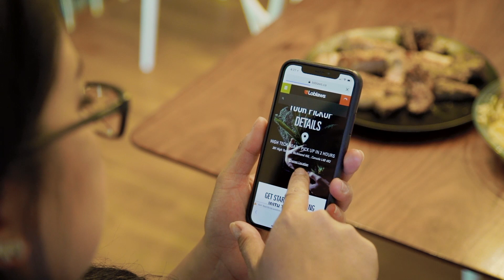MY BIG SECRET: How I "do it all"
Work Life Balance For Working Mothers 2019 // Do you have a Mom Superpower you are unaware of? Take my quiz

Work life balance for women is a huge topic today, and I am diving right into it in today's video.

I have been living the entrepreneurial life as a work from home provider and mom for several years, and I have learned that there are a number of things we need to delegate, automate or delete in order to keep things running as smoothly as possible.

Discovering how to manage work life balance for a woman has been a journey and a process for me, but I have come out on the other end with a great sense of freedom and hope!

I am SPILLING MY GUTS on this question that  I get asked all the time: how do I do it? Can I get help on how to organize my life as a working mom? I'm sharing very candidly in this video how I balance my soon to be 7 children, a busy entrepreneurial life, delegating work, fitting in regular date nights with my husband, self-care, getting things done, and more.

One Beautiful Dream by Jennifer Fulwiler

WHO AM I:
I am a parenting, design and lifestyle expert in Toronto, Canada where I live with my six kids ages nine and under. I write a blog focused on productivity, motherhood, interior design and other strategies on how to design a beautiful life: